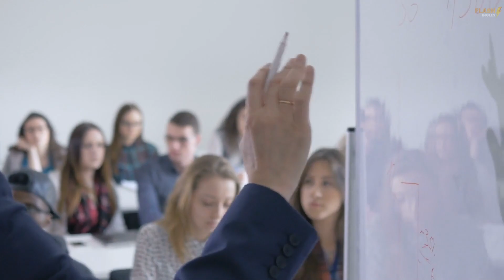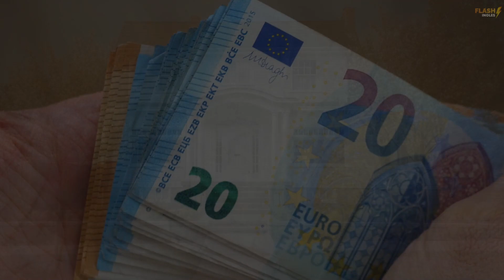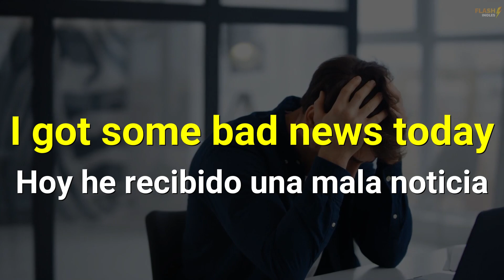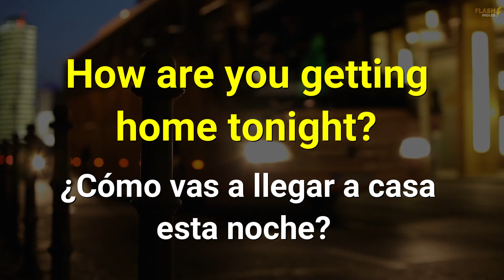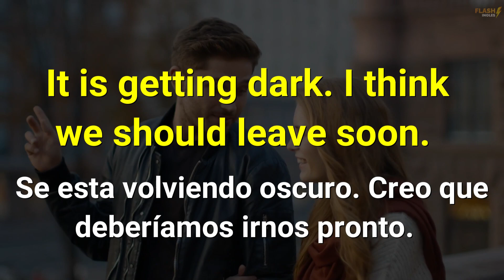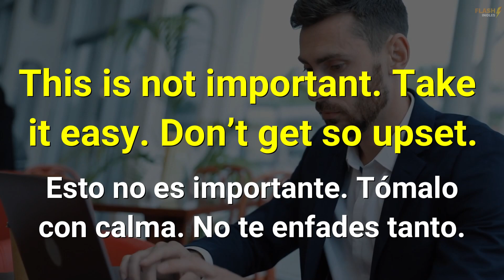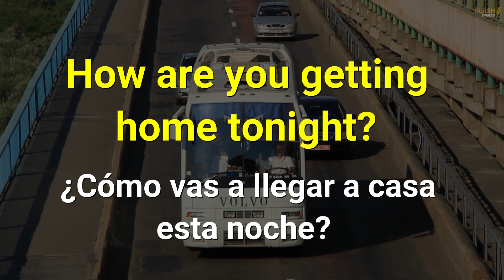🗽 Una PALABRA que NECESITAS para DOMINAR el INGLÉS 😎 | Cómo Usar GET en Inglés 🏆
En este video aprenderás a usar la palabra GET en inglés de manera simple y fácil. Conocerás sus diferentes significados y cómo utilizarla en diferentes contextos y situaciones.

Aprenderás expresiones y frases comunes con GET y cómo usarlas para mejorar tu comunicación en inglés.

Con este video, podrás dar un impulso a tu aprendizaje de inglés y comenzar a hablar con fluidez. ¡No pierdas la oportunidad de dominar esta palabra clave y mejorar tu nivel de inglés!

Además, en este video también te mostraré ejemplos y ejercicios prácticos para ayudarte a poner en práctica lo que aprendas. A través de ejemplos reales y situaciones cotidianas, aprenderás cómo utilizar la palabra GET  de manera natural y espontánea.

También te daré trucos y consejos para ayudarte a recordar cómo usar GET   en diferentes contextos. Con este video, podrás mejorar tu vocabulario, aumentar tu confianza al hablar inglés y comunicarte con precisión.

¡Aprende a usar la palabra GET como un nativo y desbloquea tu potencial para hablar inglés!